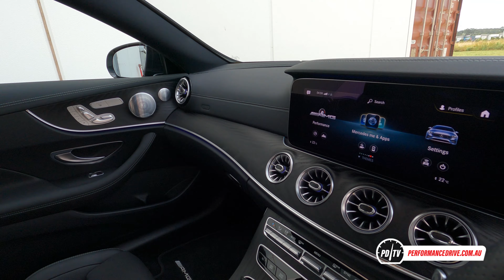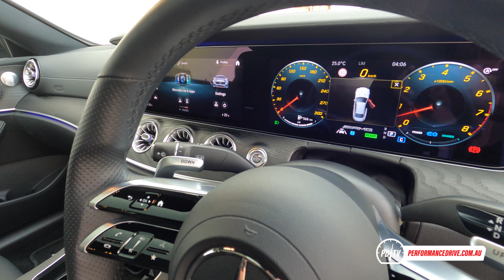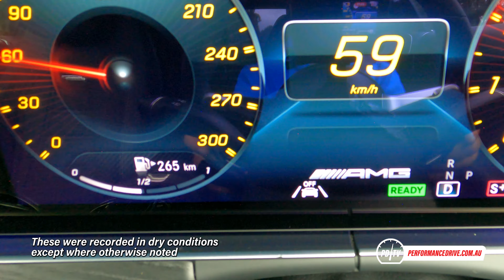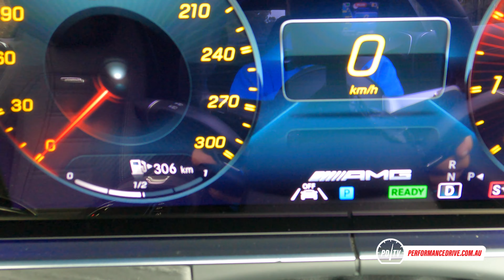2021 Mercedes-AMG E 53 4MATIC Coupe 0-100km/h & engine sound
2021 Mercedes-AMG E 53 4Matic Coupe 0-100km/h & engine sound. for the full review.

2021 Mercedes-AMG E 53 4Matic+ Coupe
3.0-litre twin-turbo (including e-turbo) inline-six MHEV
320kW (435PS) and 520Nm
Nine-speed auto, all-wheel drive

For more stats and test results simply head over to our performance data

If you're interested in buying a new car, we can help you. Our car buying team has saved buyers thousands of dollars. We do the haggling for you. Interested? Simply provide us with some details here so we can get in touch